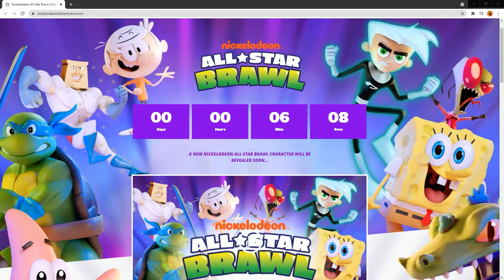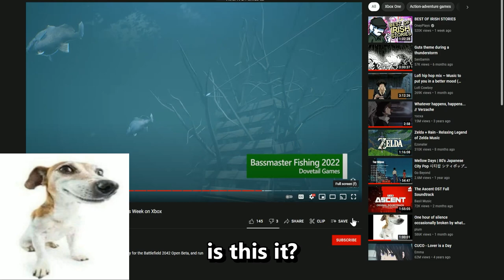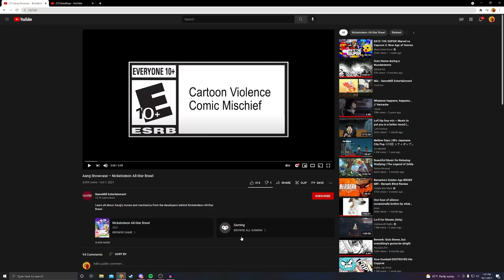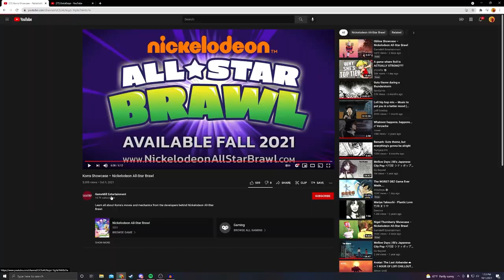AANG AND KORRA LOOK INSANE.... (Nickelodeon All-Star Brawl)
THIS IS SICK! Aang and Korra have both been announced for the brand new platform fighting game Nickelodeon all-star brawl. As a big fan of avatar I had to watch both of their new gameplay showcases and see if both of these characters are gonna be insane! Also whad to guess if it was coming through on the live stream!